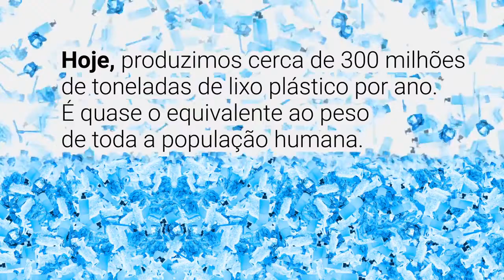Você está pronto para acabar com a poluição plástica?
Entre os anos 1950 e 1970, a quantidade de plástico era pequena. Nos anos 1990, a geração de resíduos plásticos havia mais que triplicado em duas décadas. Hoje, são 300 milhões de toneladas por ano!